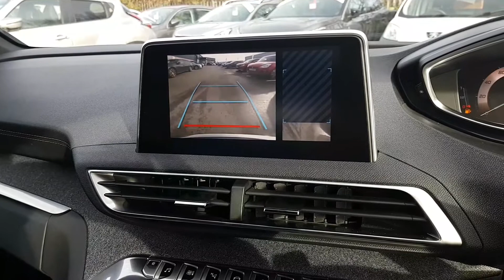Howards PEUGEOT 3008 (WX18NXK)